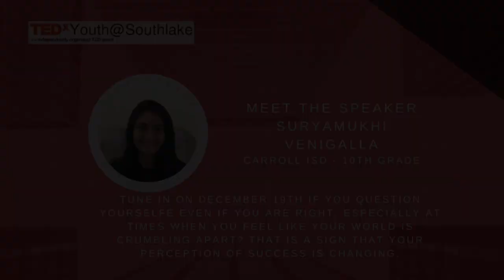Self-questioning means a changing perception of success | Suryamukhi Venigalla | TEDxYouth@Southlake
Questioning yourself is a sign that your perception of success is changing. Surya is a sophomore attending Carroll High School in Southlake Texas. She was born in San Antonio, Texas and moved to Southlake in 2018. One of her hobbies is reading books as she sees books are a great way to learn and change perspective. She has always been an active child so playing sports, especially soccer, is one of her favorite things to do. Her other hobbies include watching movies, making crafts, and lastly creative writing to express herself. She wants to pursue her dream of becoming a lawyer and help many people in the world. Then later she wants to become CEO of her own successful company, as she has always been very ambitious since she was a child. This talk was given at a TEDx event using the TED conference format but independently organized by a local community.